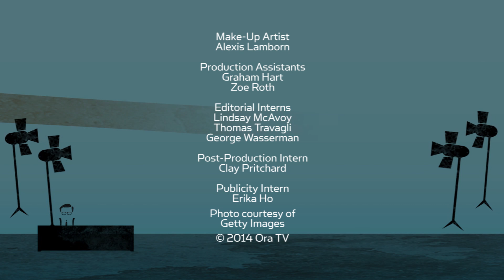Albert Pujols Welcomes Larry to the Angels Stadium, Transitions & Next Milestone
Future Hall of Famer Albert Pujols welcomes Larry to Angels Stadium for a candid conversation about his transition from the National to American League, teammate and fellow superstar Mike Trout, and what baseball milestone he wants to conquer next.